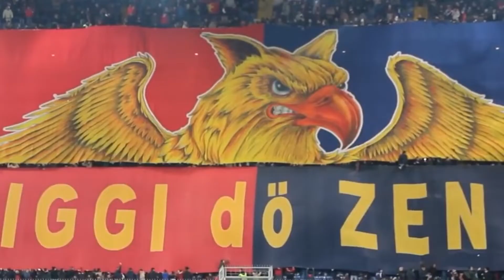Шевченко возглавил Футбольный клуб Дженона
Андрей Шевченко был назначен новым главным тренером "Дженоа".

45-летний игрок заключил с клубом Серии А соглашение до 2024 года после увольнения Давиде Баллардини, который был уволен в субботу после ничьи с "Эмполи" (2:2).

Официальная презентация Шевченко в качестве тренера Дженоа состоялась 10 ноября. Отметим, что Шевченко дебютирует во главе "грифонов" в матче с Ромой, который состоится 21 ноября.